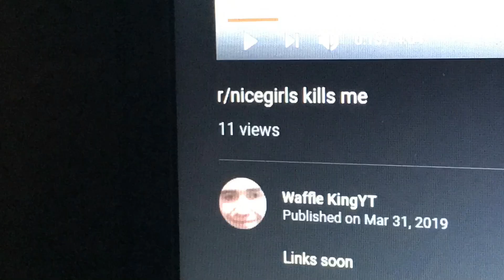My channel is ded again